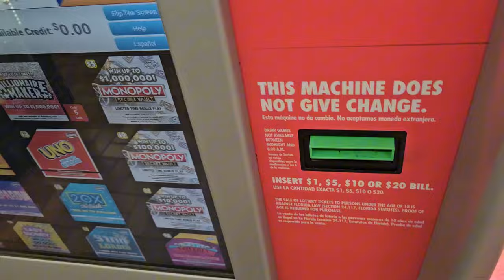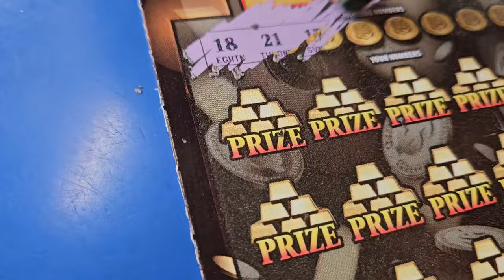A Very Very Crappy Day!!! | Scratch Life🚀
New Monopoly Secret Vault Tickets!